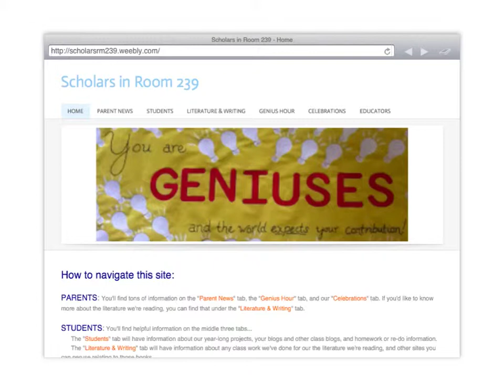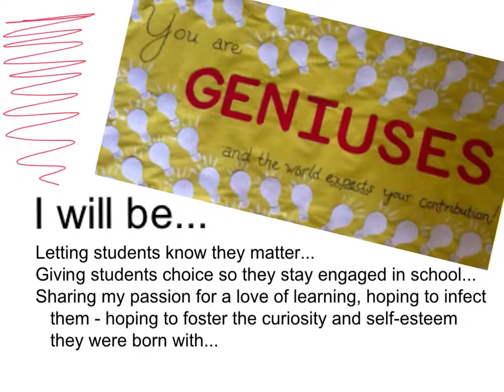About Me - Joy Kirr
If you have a student in my LA class, please watch this video! Thank you!